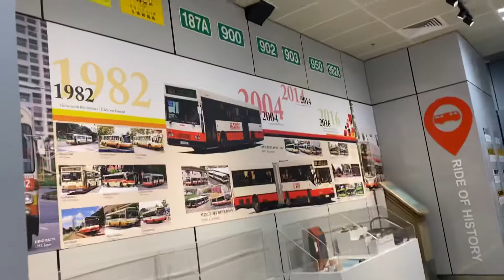Walking tour at WITH @Heritage Corner